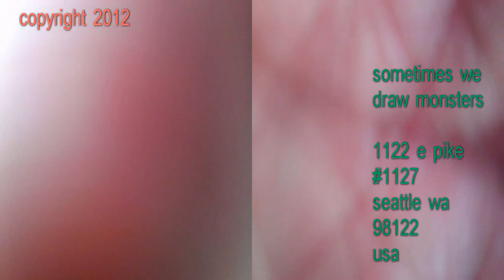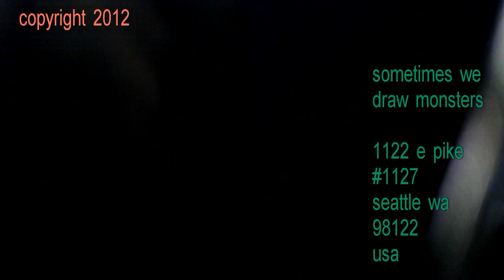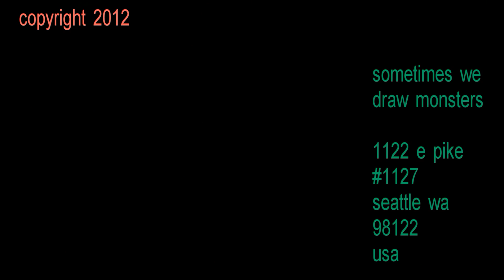THE RST "PINBALL WIZARDS OF IZ" {3D}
RST perform the usual covers, plus other stuff.
NW Pinball & Arcade Fest continues tomorrow Sunday, June 10, 2012 at the Seattle Center